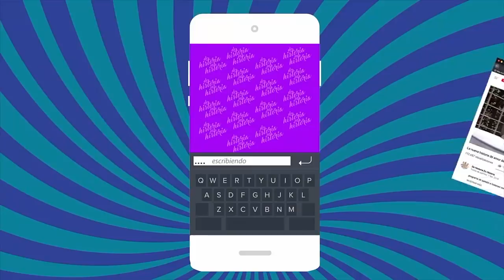¡¡LAS TELENOVELAS MAS MALAS, MALÍSIMAS!! - Parte 1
Programa de opinión, historias, anécdotas, de todo un poco, con Claudia de Icaza, Aurora Valle, Lupita Martínez y Bruce Hinojosa.